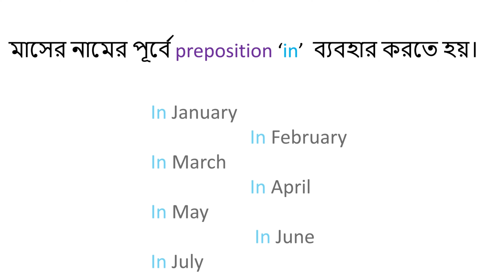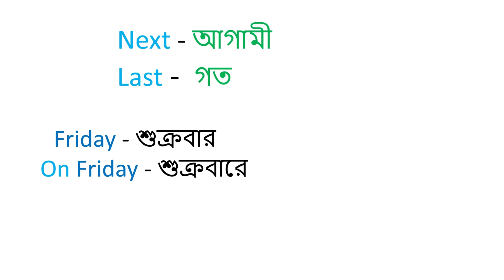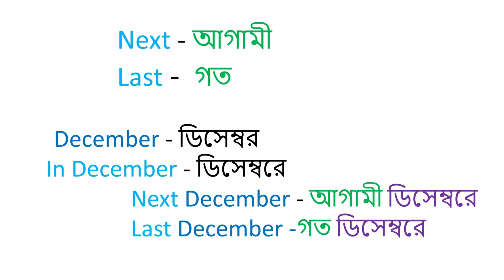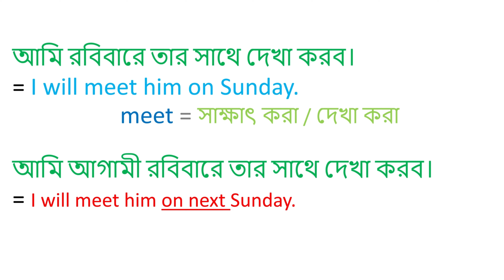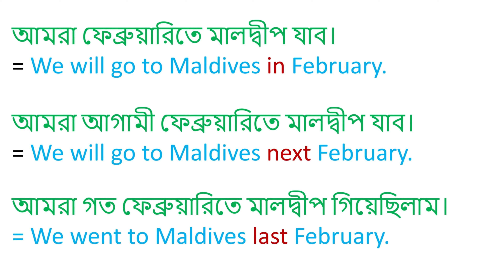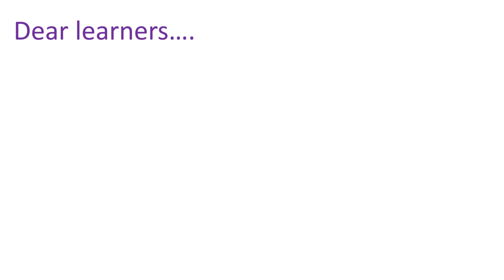ইংরেজি বাক্যে দিনের এবং মাসের নাম উল্লেখ করার সঠিক নিয়ম।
The correct method to mention the names of the days and months in English sentences.

আমি রবিবারে তার সাথে দেখা করব।
= I will meet him on Sunday.
         meet = সাক্ষাৎ করা / দেখা করা

আমি আগামী রবিবারে তার সাথে দেখা করব।
= I will meet him next Sunday.

আমি গত রবিবারে তার সাথে দেখা করেছিলাম।
= I met him last Sunday.

আমরা ফেব্রুয়ারিতে মালদ্বীপ যাব।
= We will go to Maldives in February.

আমরা আগামী ফেব্রুয়ারিতে মালদ্বীপ যাব।
= We will go to Maldives next February.

আমরা গত ফেব্রুয়ারিতে মালদ্বীপ গিয়েছিলাম।
= We went to Maldives last February.

Since we are determined to become one of the best channels  to learn English to the Bengali people, we will always be trying to teach English in the best way. We usually make contents regarding spoken English, spoken English course in Bengali, daily use English sentences, how to learn English easily, vocabulary practice, Bangla to English speaking course, basic English words, how to become fluent in English, daily English conversation, Bangla to English translation, English speaking course in Bengali, spoken English videos etcetera.